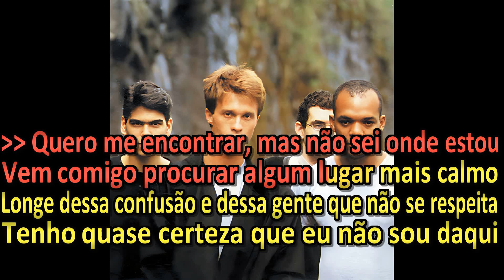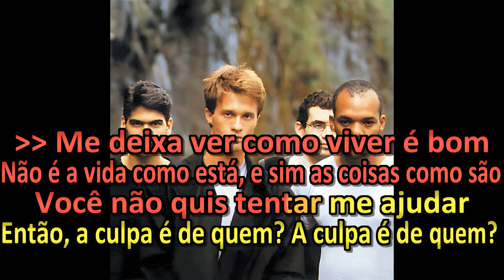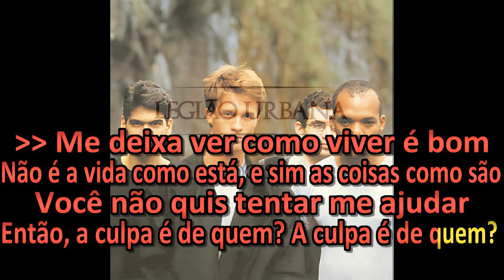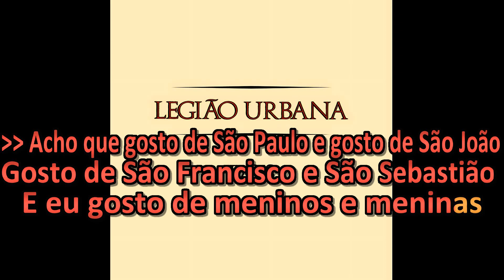Legião Urbana - Meninos E Meninas - Karaokê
Legião Urbana Karaokê